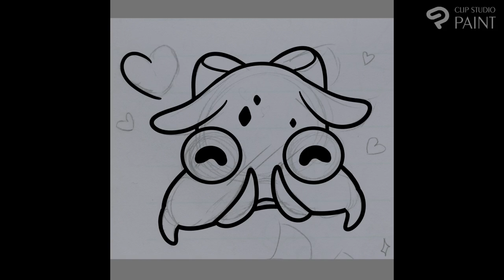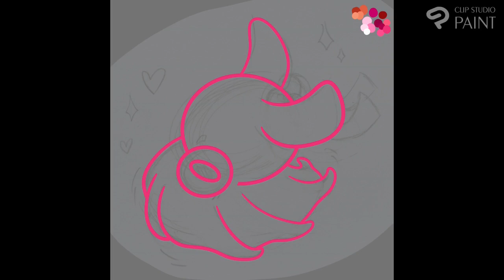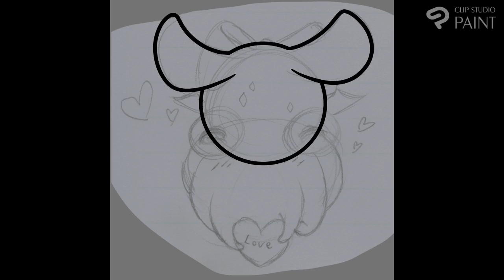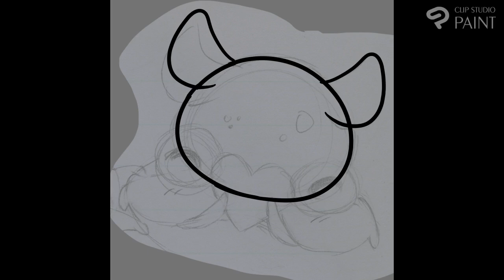Speedpaint - Valentine Dumbo Octopus